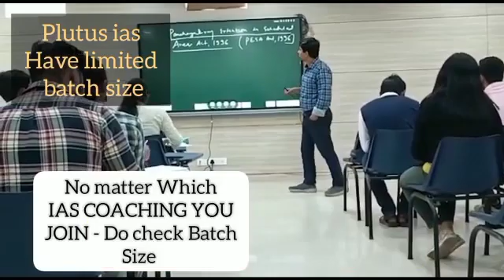Top IAS Preparation Coaching in Amarnagar, Haryana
Best IAS Preparation Coaching in Amarnagar, Haryana.
Which is the best IAS Preparation Coaching in Amarnagar, Haryana ?
Best 5 IAS Preparation Coaching in Amarnagar, Haryana